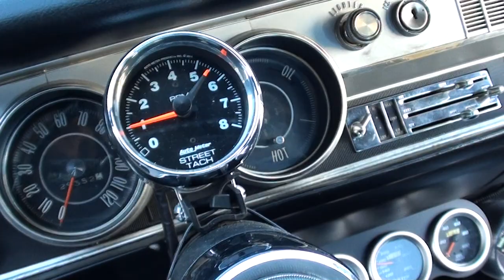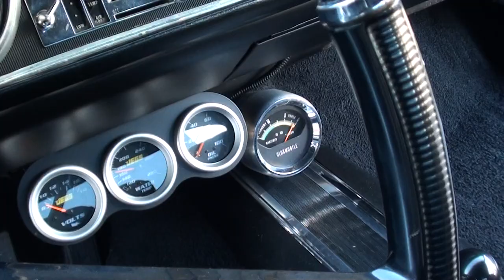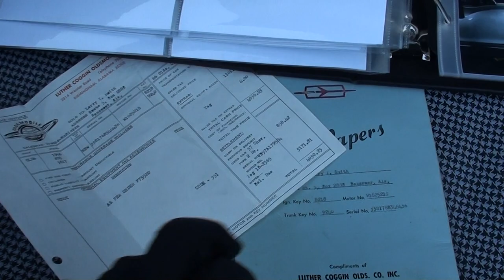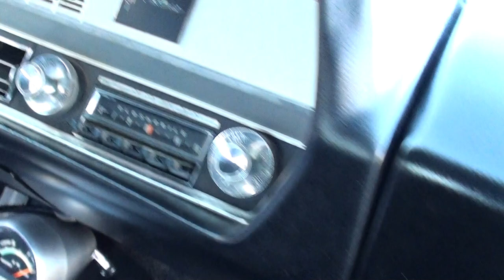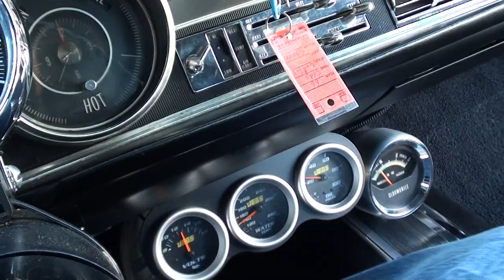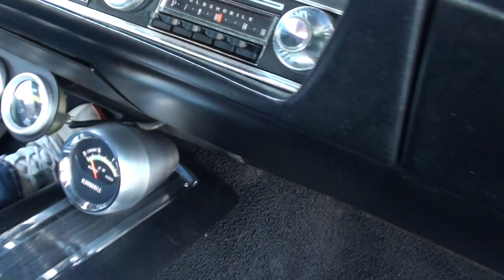1966 Oldsmobile Cutlass $42,900.00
Recent Documented Frame-Off Restoration, 442 tribute, clean original Alabama car, factory (W) silver mist metallic, black vinyl top, black vinyl interior, 455 ci engine, Holley dual feed 4 bbl, Edelbrock Performer aluminum intake, Eagle rods, Forged domed pistons, Comp camshaft with roller tip rockers, Hooker ceramic headers, power steering, power front disc brakes, factory air conditioning, bucket seats with console, factory dash with original manifold vacuum gauge, Autometer tach, Jegs gauges, am radio, Flowmaster dual exhaust with correct chambered tips & cut-outs, 12 bolt 3.42 Eaton posi with sway bar & boxed control arms, W27 finned aluminum cover, 275/60R15 Michey Thompson ET Street rear tires, 215/65R15 fronts, 15” Weld Pro Star wheels, BF Goodrich Silvertown spare with factory jack, original Sales Receipt, Show Quality!